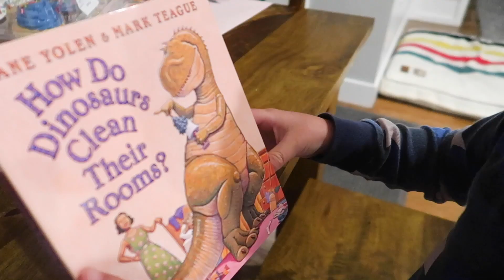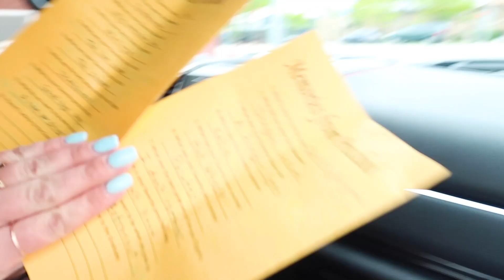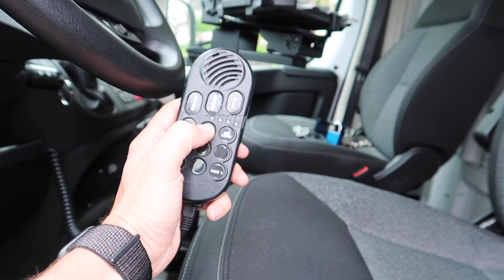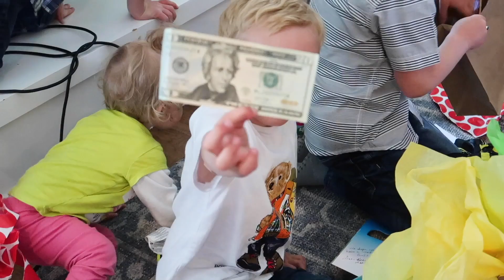3 BIRTHDAY PARTIES in ONE DAY! Ellie and Jared Family Special!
HAPPY BIRTHDAY CALVIN! We can't believe you're 4 years old! You graduate from pre-school, have some presents, and not only that, you share your birthday with BOSTON AND KATE, your cousins! Let's have a GIANT BIRTHDAY PARTY!